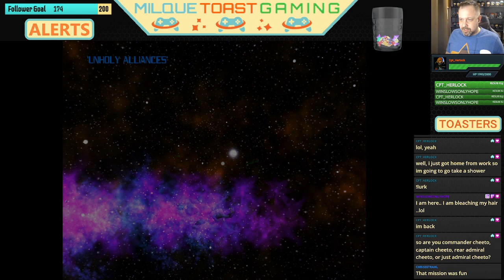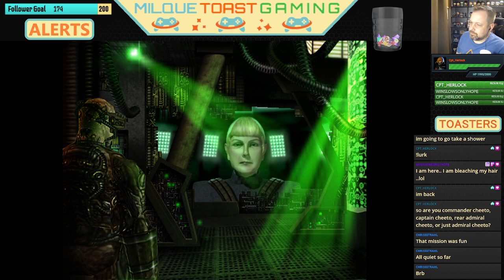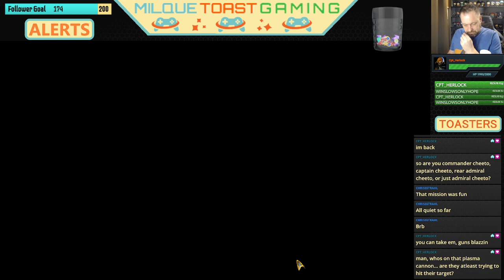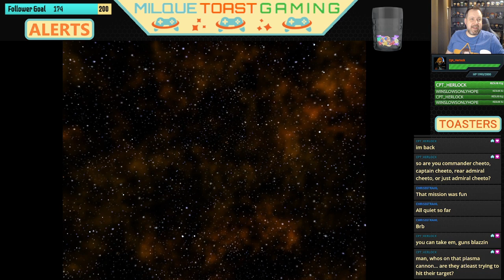Sela is a Bad Babe | Star Trek Armada | Retro PC Lets Play Part 13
This beaut was from the days of RTS games at their peek. See the Federation, Klingons, Romulans and even Borg take a stab at a genre that took over the early 2000's as only True Trek can.